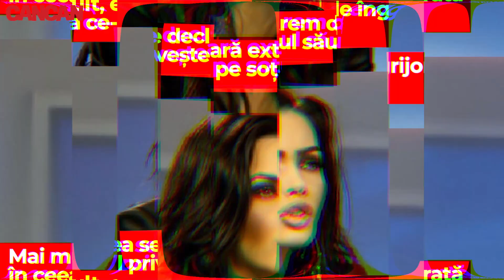Amanta lui Alex Ashraf face vrăji! Oana zăvoranu se teme de blestemele femeii care i-a furat soțul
CANCAN.RO a intrat în posesia unui filmuleț straniu, în care amanta care i-a spart casa Oanei Zăvoranu face descântece de dragoste de tip voodoo, specifice vrăjitoarelor. Contactată pe marginea acestui subiect, actrița ne-a declarat că este convinsă de faptul că Alex, încă soțul ei, este ținut ca un prizonier în acea casă, prin mijloace neortodoxe.